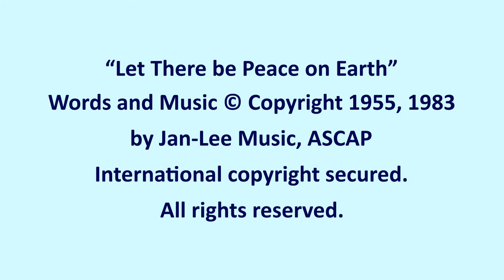Let there be peace on Earth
Performed in the sanctuary of GCPC as part of the worship service on Sunday, November 8, 2020, by JoAnn Vanderyagt (piano, vocals) and Peter Vanderyagt (vocals).